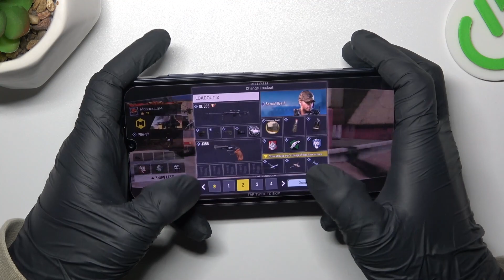Gameplay Preview | Samsung Galaxy A25 Call Of Duty Mobile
Get a sneak peek into the gaming capabilities of the Samsung Galaxy A25 with this exclusive Call of Duty Mobile gameplay preview. Watch as we showcase the device's performance, graphics, and overall gaming experience. Dive into the action and discover the gaming prowess of the Samsung Galaxy A25!

How does the Samsung Galaxy A25 perform in Call of Duty Mobile?
What are the graphics and gameplay features showcased in the preview?
Any specific gaming enhancements or features on the Galaxy A25?
How is the overall gaming experience on the Samsung Galaxy A25?
Can the Galaxy A25 handle high-performance mobile gaming?
What settings or optimizations can users expect for gaming on the Galaxy A25?
Any indicators or notifications for gaming performance on the device?